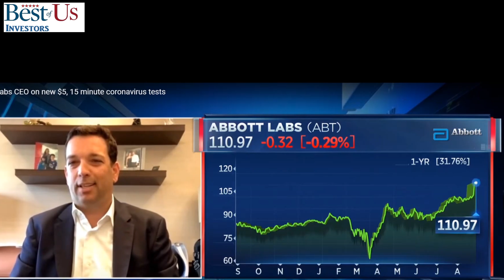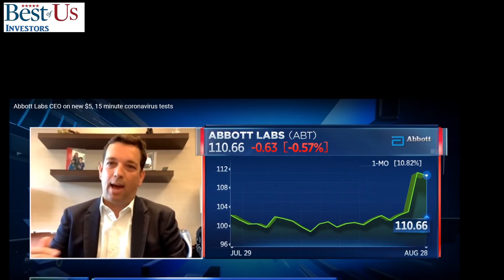How to Find Winning Stocks for Long Term Investments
Finding winning stocks is about knowing what is coming in the future and how our economy will react to the environment it finds itself in.  I suggest you read The Future is Faster Than You Think By Peter Diamandis and Steven Kotler to gain an understanding of the world you're going to live in in the future and you'll have a better idea where you should be investing.

Welcome back tribe members! Today I'm discussing "How to Find Winning Stocks for Long Term Investments".

We have Up-Graded Our Discord

About Me:
I am a retired financial planner, sold my business in 2005 and traveled the word.  In December 2014 Nita and I lost our daughter Shannon to cancer to cancer and I became an angry old man.  Nita told me to find something to do or find somewhere else to live.

1.  The Accidental Super Power by Peter Zeihan
2.  The Big Nine by Amy Webb
3.  Supercharge Your Real Estate Sales by Kerry
4.  Digital Transformation, Survive and Thrive in an Era of Mass Extinction by Thomas M Siebel
5.  DisUnited Nations, The Scramble for Power in an Ungoverned World by Peter Zeihan
6.  The Future is Faster Than You Think By Peter Diamandis and Steven Kotler
7. FIND HAPPINESS BY DISCOVERING Who YOU ARE AND Why YOU ARE YOU by Kerry Grinkmeyer